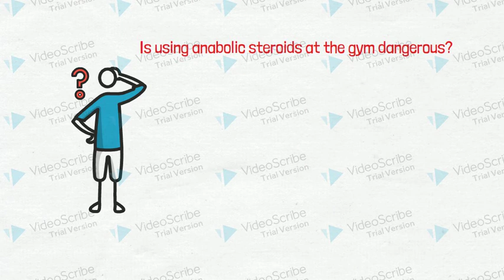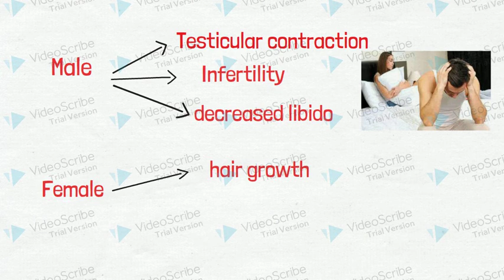29-3-2021, Lê Trung, Y46, trình bày nguy hiểm của lạm dụng anabolic sterois trong tập gym.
avcn, anh văn y khoa.